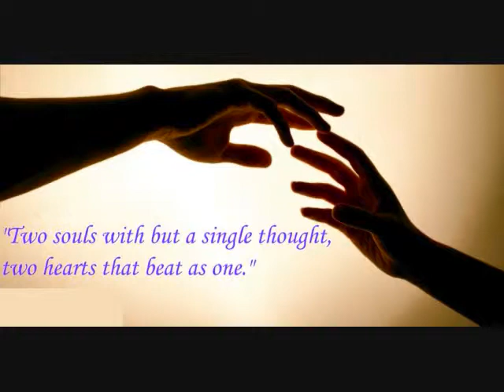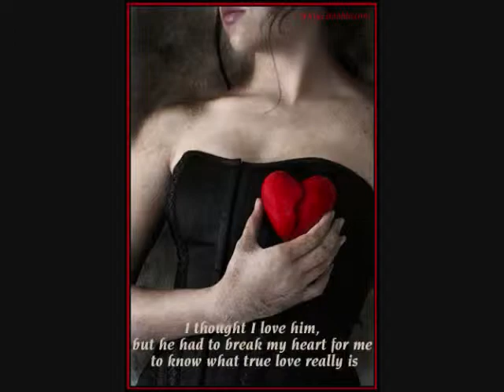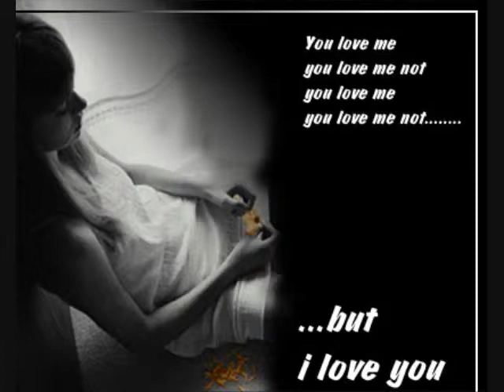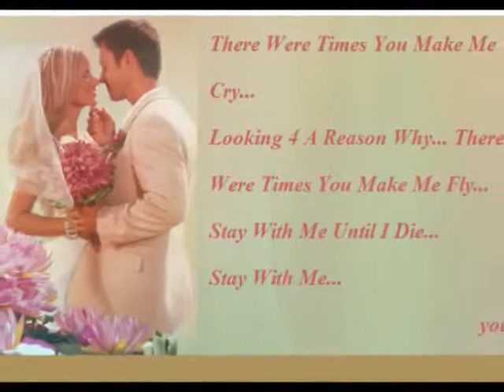jany man by akbar shar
akbar shar